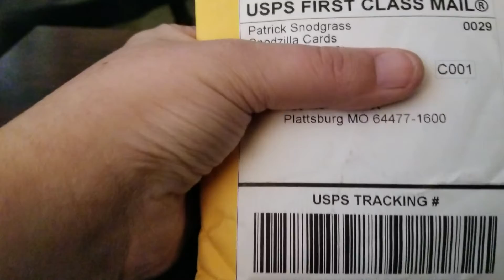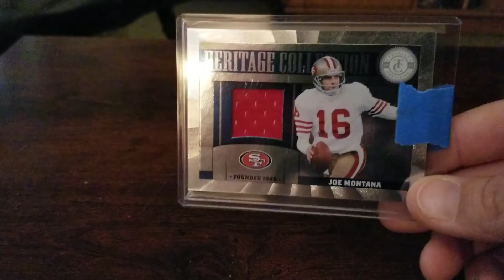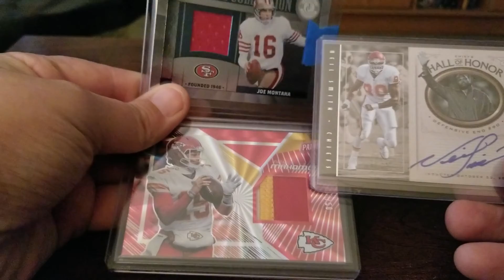CFFL Secret Santa from snodzilla cards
Secret Santa from snodz,  hit me right in the p c 👍